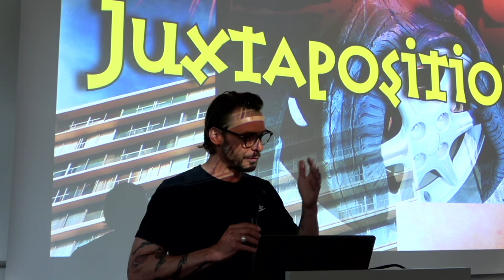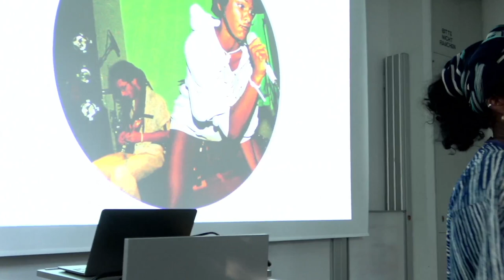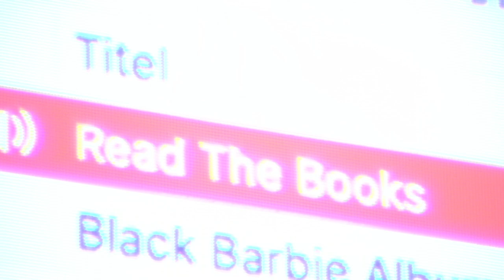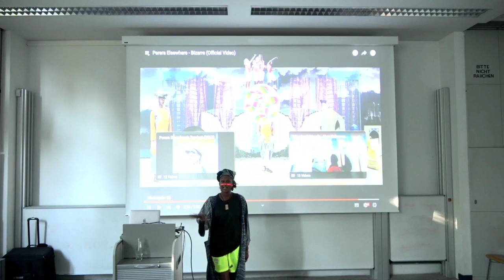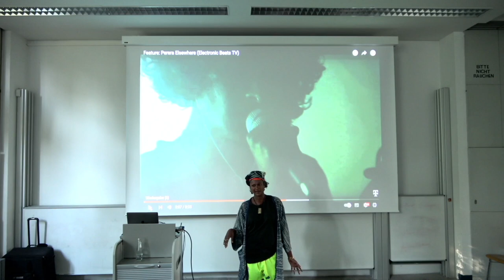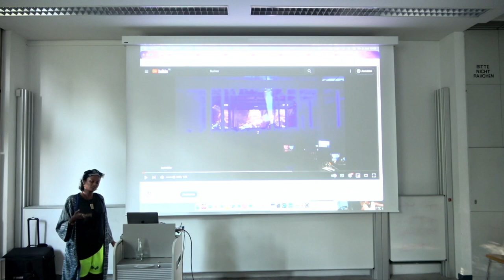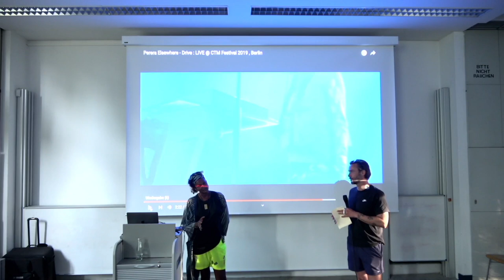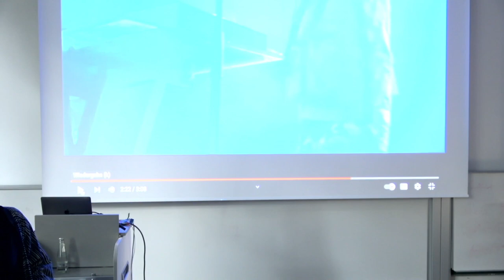Sasha Perera (JUXTAPOSITIONS)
Award-winning experimental pop auteur, Sasha Perera aka Perera Elsewhere is a producer, songwriter and DJ who has garnered critical acclaim from Pitchfork, NPR, FADER, Vogue, KCRW, and more.Her use of technology to create and to experiment with her voice, lyrics, percussive beats, deep bass frequencies and sound design to explore the human experience, all led to the ‘Doom-Folk’ coined sound of the Perera Elsewhere project, where she found a home on LA label Friends of Friends, releasing two widely-acclaimed albums.

In the summer semester 2023, the Studium Generale organized a series of hybrid lectures on the topic of contemporary cultural production at the University of the Arts Berlin. Curated and moderated by Guest Professor Lukas Feireiss, JUXTAPOSITIONS aims at a broad cross-disciplinary audience.